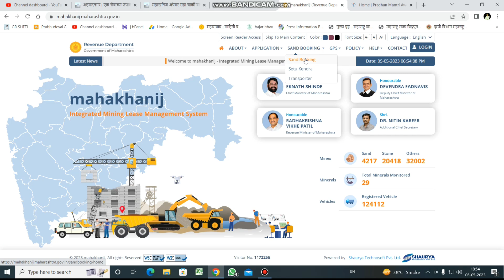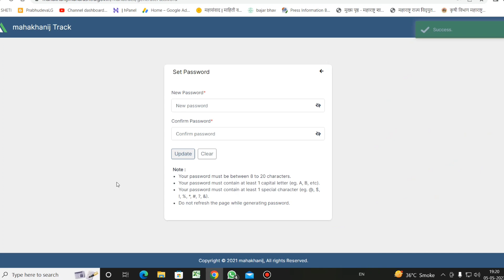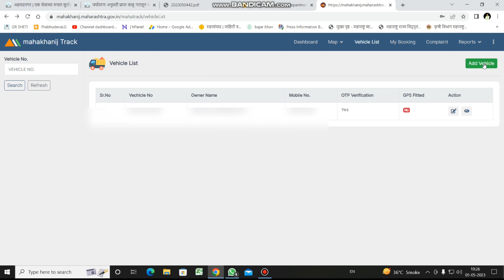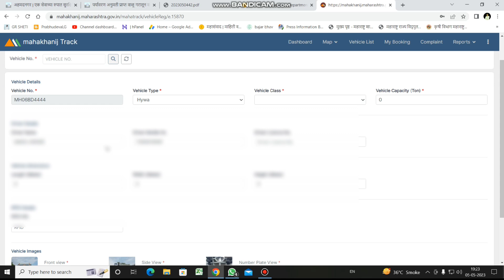वाळू वाहतूक वाहन नोंदणी, करा ऑनलाईन | Mahakhanij transporter registration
वाळू वाहतूक साठी वाहन नोंदणी करा ऑनलाईन.
शासकीय वाळू साठी ऑनलाईन बुकींग सुरू, पहा कस करायचं

Sand_booking online mahakhanij portal